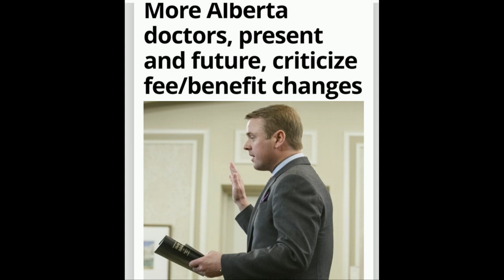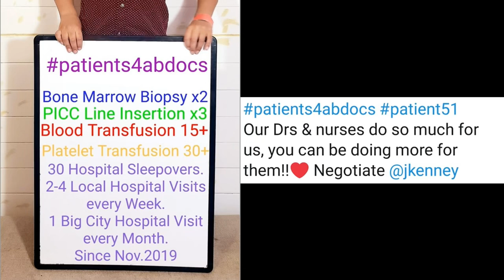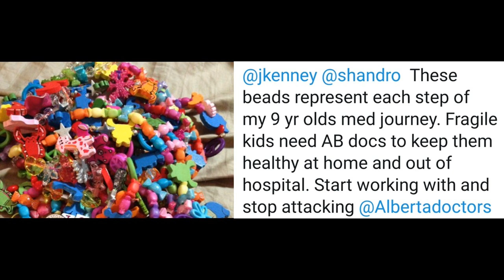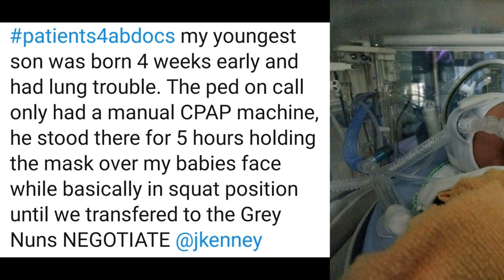Tyler Shandro: Ask for Help!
Dear Health Minister, Tyler Shandro,
Please ask for help! Please work with us, your patients4ABdocs have spoken. It's time to negotiate!
-The Doctors of Alberta
 (Parody of "Love Yourself" by Justin Bieber)